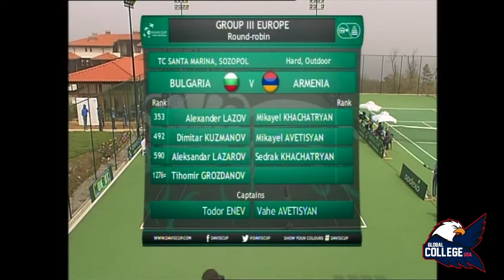Mikayel Khachatryan COMMITTED Vs Dimitar Kuzmanov (Davis Cup 2017)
Dimitar Kuzmanov (533ATP) 6-3,7-6 Mikayel Khachatryan
2017/04/05